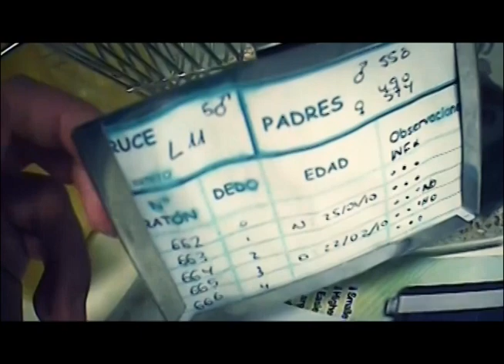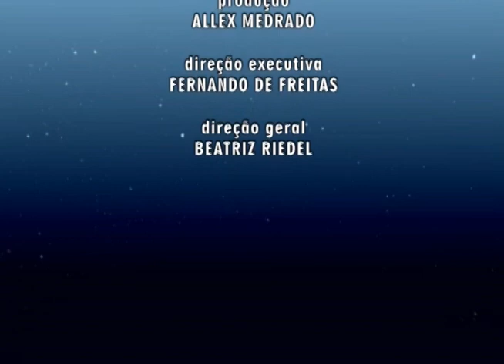A drª Sônia Felipe fala sobre os direitos animais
O Papo Supren entrevistou a especialista em ética e direitos animais Sônia Felipe.